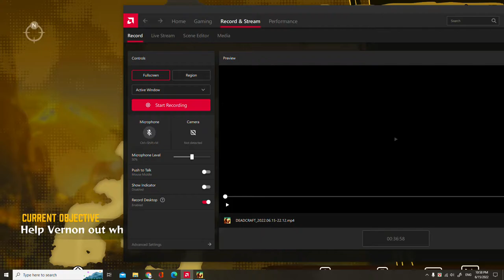How To Defeat the Zombies With Vernon In DEADCRAFT Gameplay - Deadcraft games